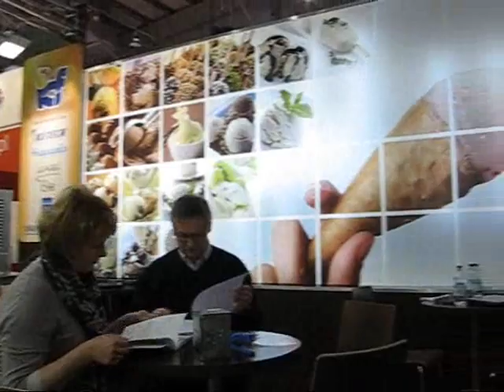FRIGO GELO ICETECH EXPOSWEET 2012 WARSAW POLAND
Anche quest'anno in moltissimi sono venuti a visitarci presso l'ultima rassegna ExpoSweet 2012, fiera dedicata alla Gelateria e Pasticceria, nella bellissima capitale della Polonia, Varsavia.
FRIGOGELO e ICETECH hanno potuto presentare al mercato Polacco gli ultimi modelli della gamma di macchine per gelato ICETECH tra i quali Mantecatori, Pastorizzatori, Cuocicrema e Soft-Ice.